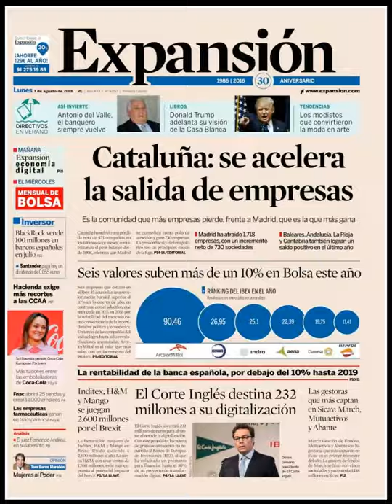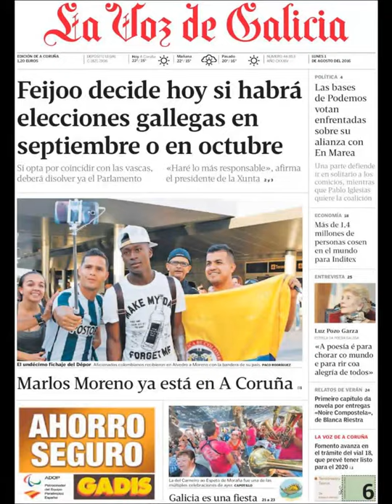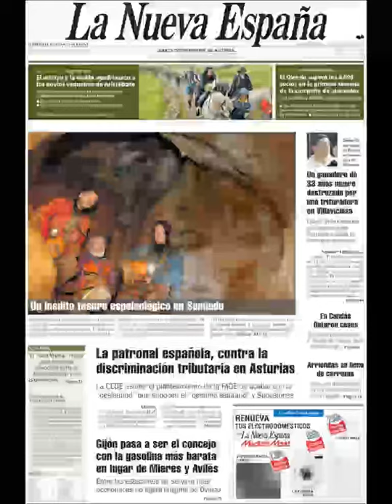Noticias Lunes 1 Agosto 2016 Principales Titulares Portadas Diarios Periódicos España Spain News